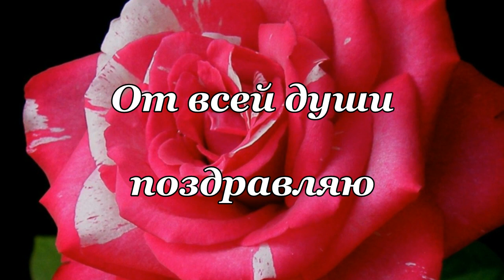Поздравление С Днем Татьяны! ОЧень красивое поздравление с Днем Татьяны!